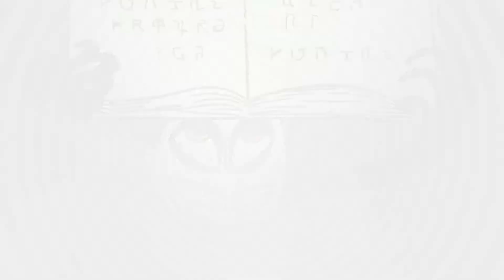The Lord of Darkness - the top 10 creepy cartoons on youtube #1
The Lord of Darkness is lonely and tries to find a friend. An animation by Sam Graham. (PART 1)

Still in the beginning stages of finishing this up, any comments are appreciated! And please make it constructive if you do ;D